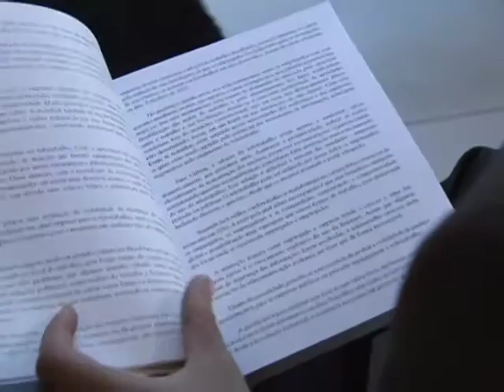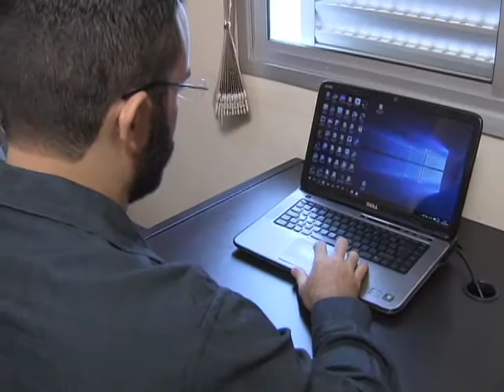Repórter Justiça - Sonho de muitas pessoas: o trabalho em casa(02/04/16) (2/3)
O Repórter Justiça dessa semana mostra uma tendência que cresce no Brasil junto com os problemas modernos de trânsito e o desgaste do trabalhador: a modalidade de trabalho em casa. Seja em empreendimentos individuais, na iniciativa privada ou no serviço público, trabalhar no conforto do lar tem se tornado uma iniciativa interessante para empregados que, as estatísticas mostram, trabalham com melhores resultados e com menos desgaste, e para os patrões que economizam nos custos dos escritórios.